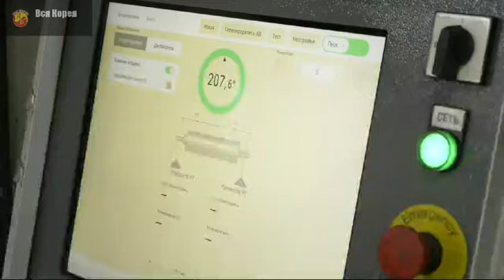Ремонт карданных валов